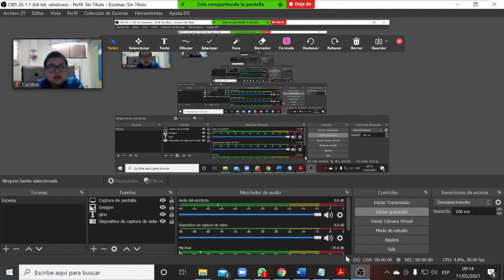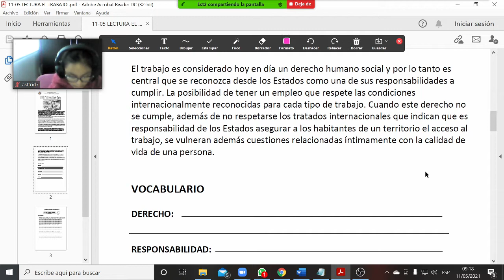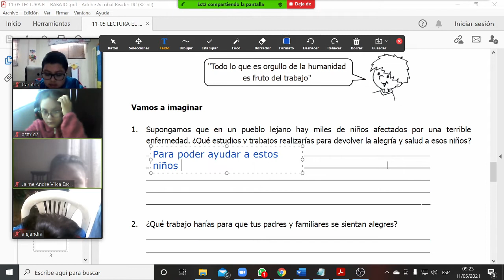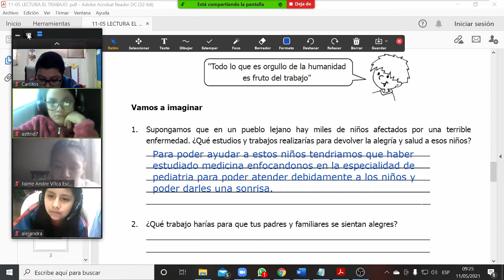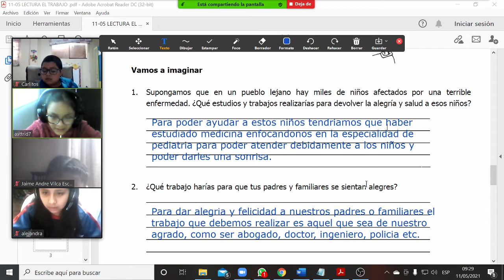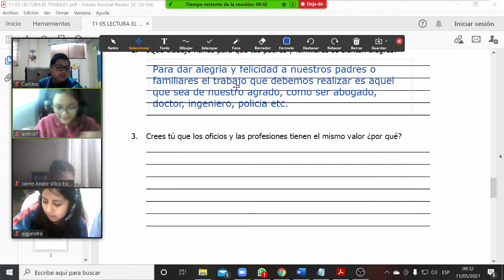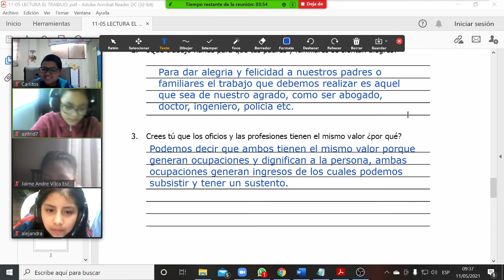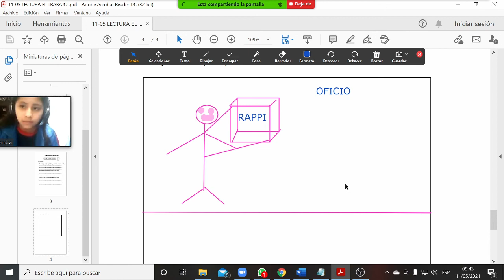6TO EL TRABAJO